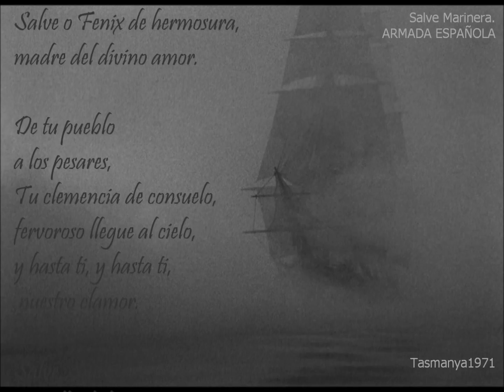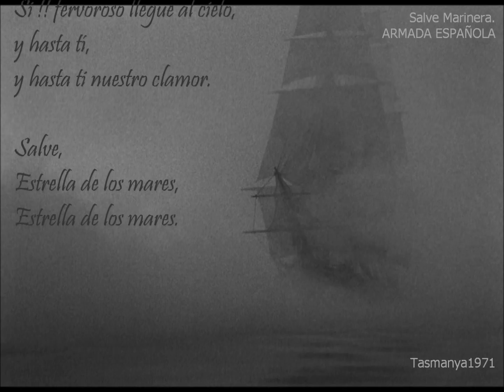Salve Marinera Virgen del Carmen Patrona de la Armada Española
Salve Marinera (letra de Mariano Méndez Vigo)

¡Salve!, Estrella de los mares,
de los mares iris, de eterna ventura.
¡Salve!, ¡oh, Fénix de hermosura!
Madre del Divino Amor.

De tu pueblo, a los pesares
tu clemencia dé consuelo.
Fervoroso llegue al cielo
y hasta Ti, y hasta Ti, nuestro clamor.

¡Salve!, ¡salve!, Estrella de los mares.
Sí, fervoroso llegue al cielo,

Estrella de los mares,
¡Salve!, ¡salve!, ¡salve!, ¡salve!.

Se conoce como Salve Marinera a un fragmento de la zarzuela El Molinero de Subiza, compuesta en 1870, con letra de Luis de Eguílaz y música de Cristóbal Oudrid.

Dicho cántico fue popularizado en su tiempo por la Armada Española por ser el himno de ésta, mas con el paso del tiempo se terminó haciendo popular en todos los ámbitos de la mar.

Estrella de los Mares (Stella Maris) es uno de los nombres de la Virgen María, procedente de la interpretación de un pasaje del Antiguo Testamento, primer libro de los Reyes, 18:41-45.